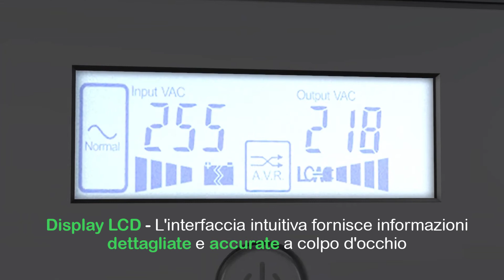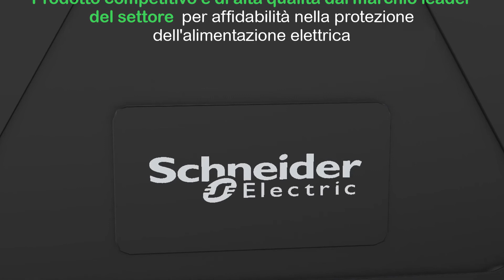Easy UPS SMVS line interactive | Schneider Electric Italia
Easy UPS SMVS line interactive a onda sinusoidale adatta per la protezione dell’alimentazione anche nelle condizioni più instabili.
Perfetto per le piccole e medie imprese Easy UPS SMVS di Schneider Electric è un UPS versatile sviluppato per il mondo elettrico per gestire un ampio intervallo di tensioni e condizioni di alimentazione instabili, con un’uscita perfettamente sinusoidale in funzionamento da batteria.
Easy UPS SMVS si distingue per la funzionalità di gestione intelligente delle batterie, l’elevato fattore di potenza, la robustezza della struttura metallica, le prestazioni e le qualità dell’alimentazione.